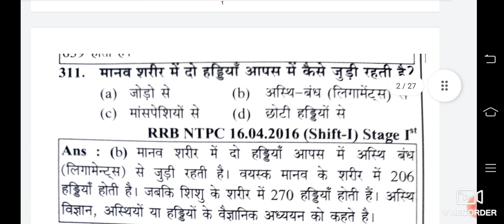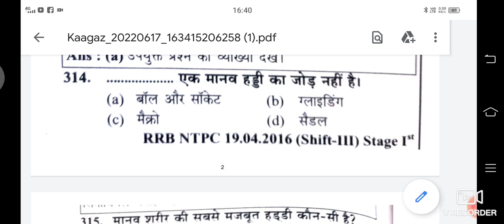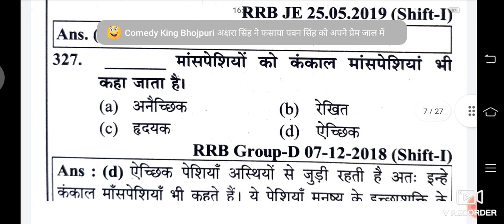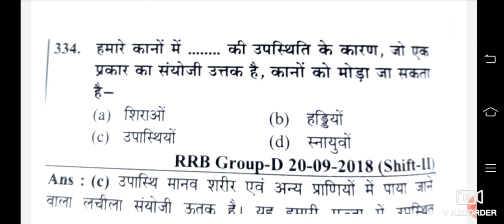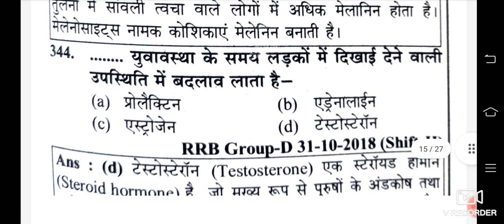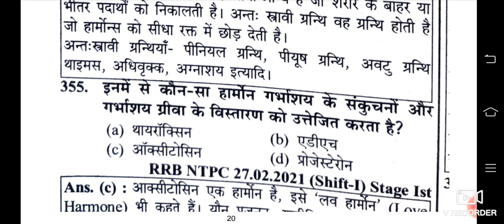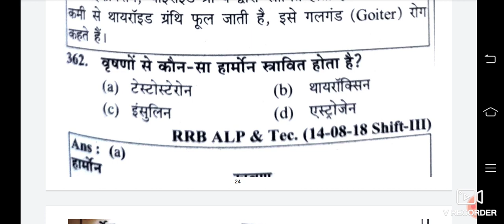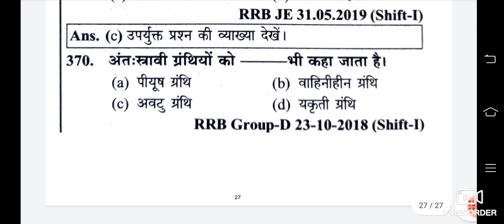Youth Competition Times Science Baylogy PYQs Part-14 RRB NTPC CBT-2Grup-D AlP Ssc police Chsl all